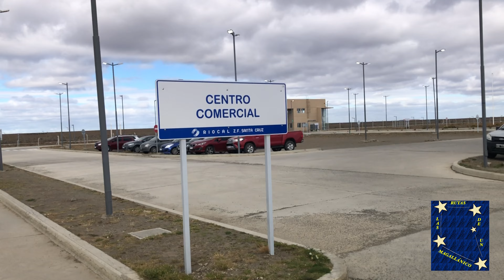LAGUNA AZUL Y ZONA FRANCA SANTA CRUZ